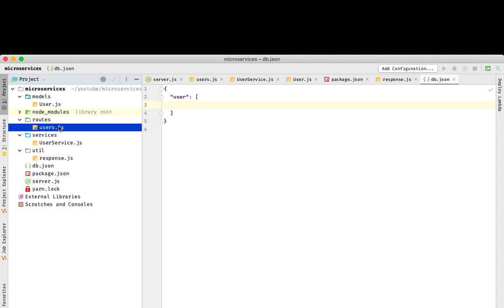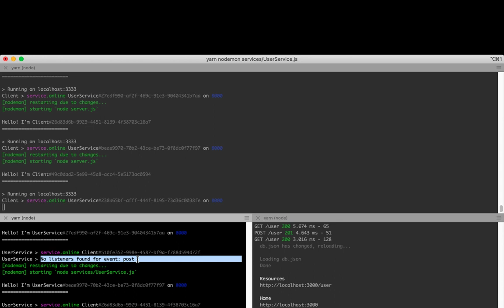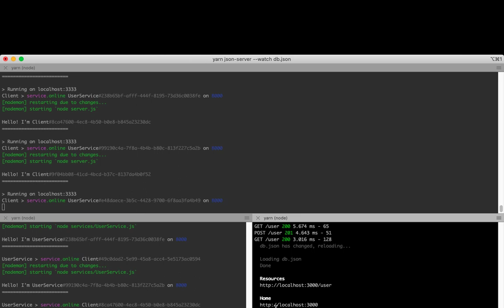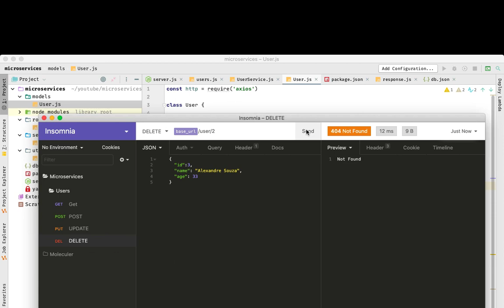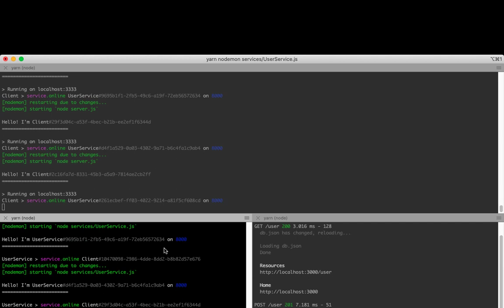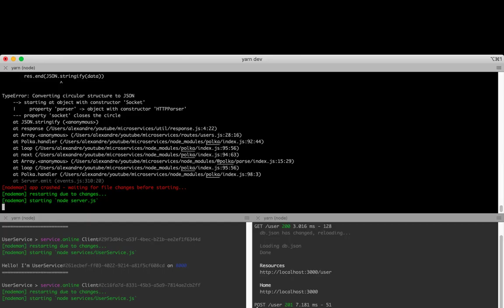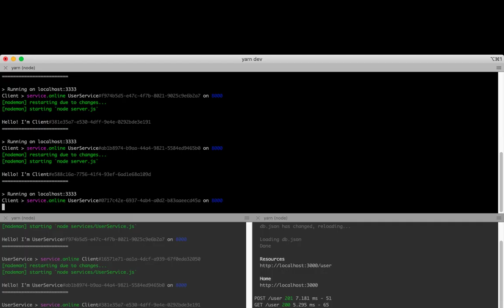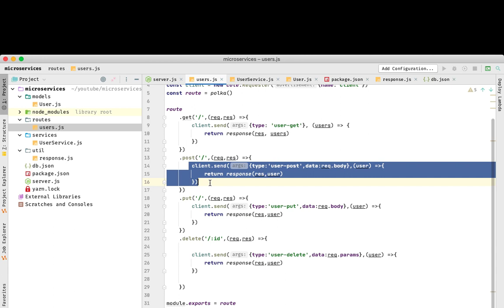aula 5 service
Nessa aula vamos fazer a mágica acontecer integrando nosso service com as rotas para que possamos executar as operações básicas de um CRUD